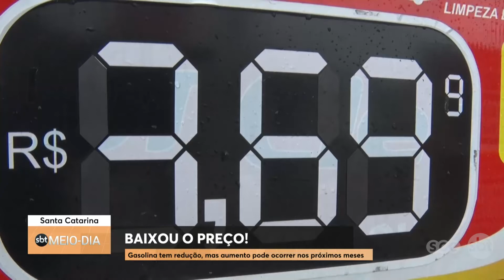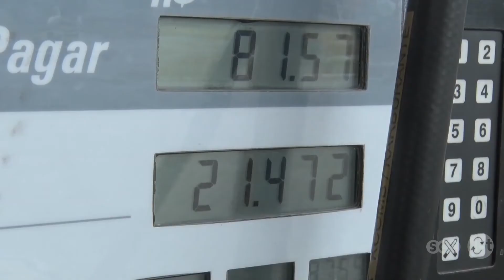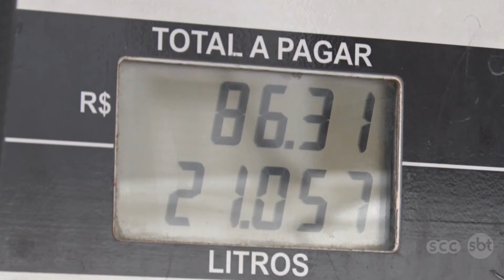Baixou o preço da gasolina | SBT Meio-dia (06/05/20)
Baixou o preço da gasolina: gasolina tem redução, mas aumento pode acontecer nos próximos meses.